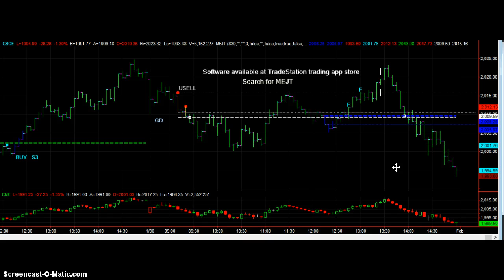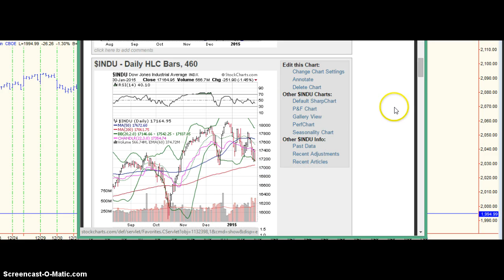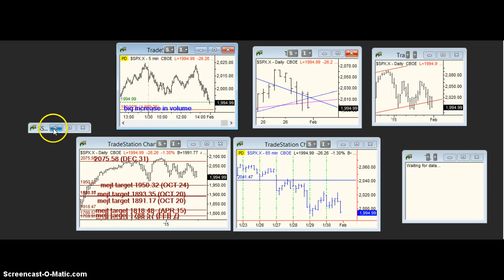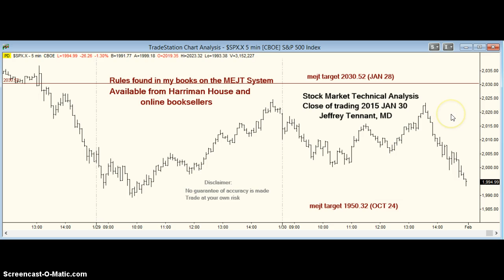mejt stock market forecast 31 JAN 2015